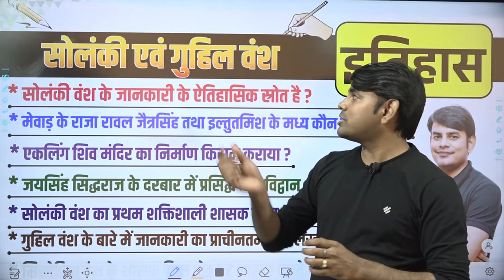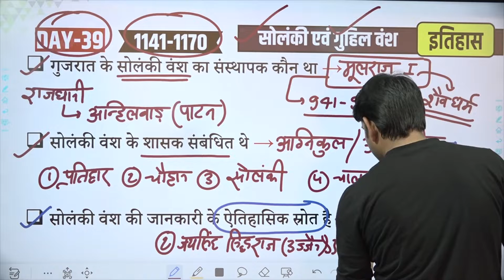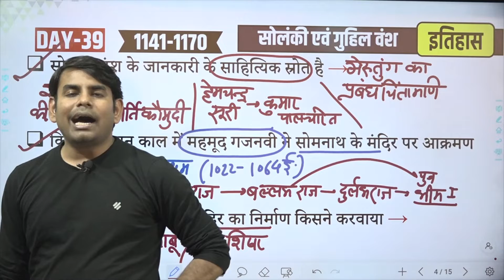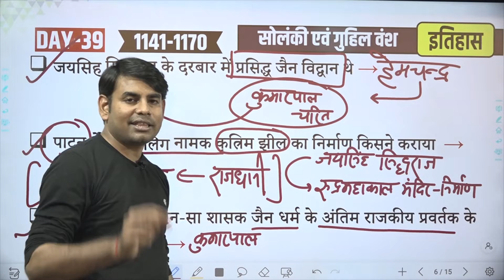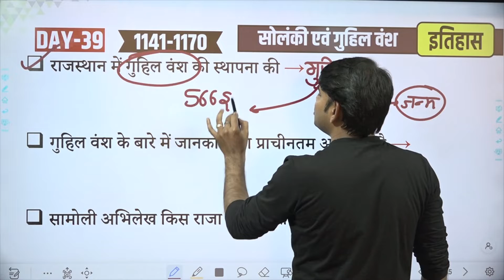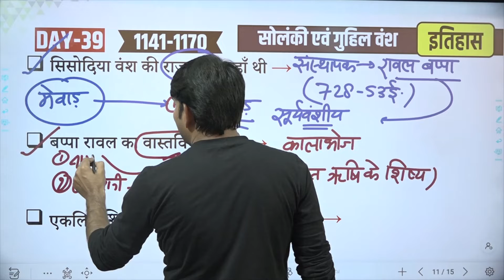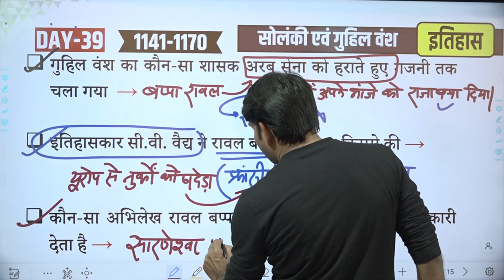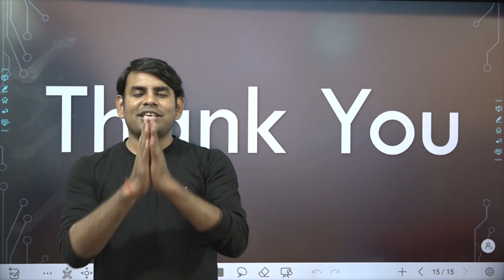39. सोलंकी एवं गुहिल वंश : Solanki & Sisodia Vansh | History By Nitin Sir STUDy91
39. @STUDY91 आज की क्लास में हम सभी सोलंकी एवं गुहिल वंश : Solanki & Sisodia Vansh   से सम्बंधित प्रश्न के बारे में विस्तार से पढेंगे.

✅ आज की क्लास में हम निम्नलिखित प्रश्नों पर विस्तार से चर्चा करेंगें -

2:43 गुजरात के सोलंकी वंश का संस्थापक कौन था →

3:52 सोलंकी वंश के शासक संबंधित है →

5:32 सोलंकी वंश के जानकारी के ऐतिहासिक स्रोत है →

7:31 सोलंकी वंश के जानकारी के साहित्यिक स्रोत है →

9:55 किसके शासन काल में महमूद गजनवी ने सोमनाथ के मंदिर पर आक्रमण किया →

12:44 दिलवाड़ा के प्रसिद्ध जैन मंदिर का निर्माण किसने करवाया →

15:17 मोढेरा का सूर्य मंदिर किसने बनवाया →

16:13 कर्णावती नामक नगर बसाकर वहां कर्णेश्वर मंदिर तथा कर्ण झील किसने बनवाया →

17:27 सोलंकी वंश का प्रथम शक्तिशाली शासक कौन था →

18:08 जयसिंह सिद्धराज के दरबार में प्रसिद्ध जैन विद्वान थे →

18:36 पाटन में सहस्त्रलिंग नामक कृत्रिम झील का निर्माण किसने कराया  →

19:29 सोलंकी वंश का कौनसा शासक जैन धर्म अंतिम राजकीय प्रवर्तक के रूप में प्रसिद्ध हुआ →

20:07 सोलंकी वंश का अंतिम शासन था →

20:52 भीम द्वितीय के राज्य पर किसने आक्रमण किया →

21:45 वर्ष 1195 ई. में भीम द्वितीय ने किसके साथ युद्ध किया →

25:10 राजस्थान में गुहिल वंश की स्थापना की →

26:07 गुहिल वंश के बारे में जानकारी का प्राचीनतम अभिलेख है →

27:01 सामोली अभिलेख किस राजा से संबंधित है →

27:51 गुहिल वंश की रियासतें थी →

28:55 मेवाड़ का प्राचीन नाम है →

29:41 सिसोदिया वंश के शासक किस क्षेत्र पर शासन करते थे →

30:40 सिसोदिया वंश की राजधानी कहाँ थी →

31:40 बप्पा रावल का वास्तविक नाम है →

32:42 एकलिंग शिव मंदिर का निर्माण किसने कराया →

34:15 गुहिल वंश के किस शासक ने अरब सेना को हराते हुए गजनी तक चला गया  →

35:33 इतिहास का सी.वी. वैद्य ने रावल बप्पा की तुलना किससे की →

38:17 कौन-सा अभिलेख रावल बप्पा के समय कर व्यवस्था की जानकारी देता   है →

39:10 मेवाड़ के राजा रावल जैत्रसिंह तथा इल्तुतमिश के मध्य कौन सा युद्ध हुआ →

41:04 भुताला युद्ध की जानकारी प्राप्त होती है →

42:20 मेवाड़ के अंतिम राजा जिसने रावल की उपाधि धारण की →

सोलंकी एवं गुहिल वंश : Solanki & Sisodia Vansh | History By Nitin Sir STUDy91